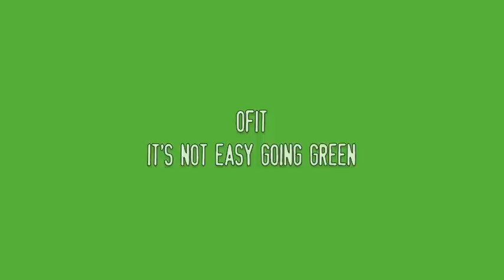OFIT Going Green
We've decided to go green by making small changes every month. What else should we be doing? What are you doing?